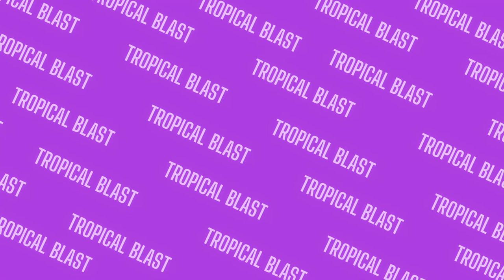3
3 years of this channel seems so much shorter. Hope for 3 more awesome years (and more).